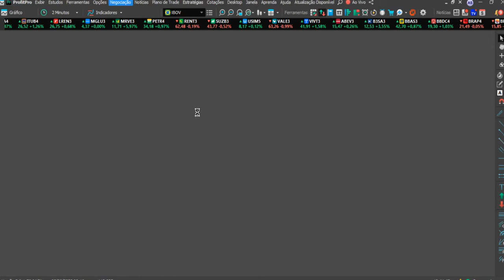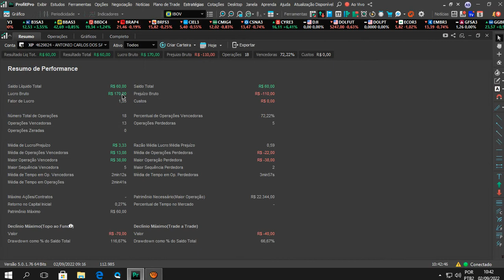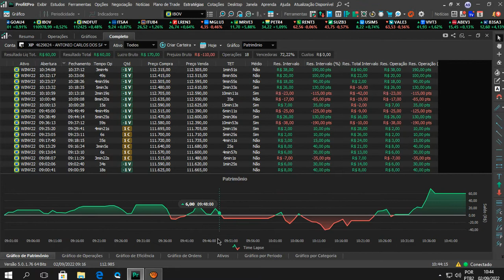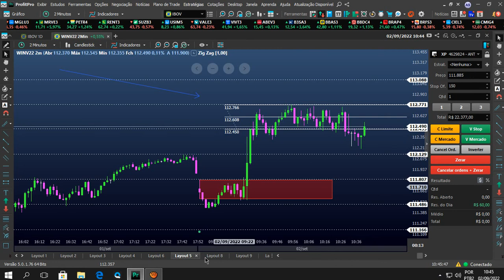MINI INDICE * 02-09-2022 * DAY TRADE * FAZENDO META BAIXA P/ SER CONSISTENTE NO MERCADO *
Carlinhos Trader
 Seja membro deste canal e ganhe benefícios:
Pessoal, hoje operando consegui fazer 60 reais e tive 13 acertos e 5 erros ,não foi facil , mas a persistência em não desistir de fazer day trade : Me faz cada vez mais estudar p/ conseguir ter esses resultados . A gradeço a Deus pelo amor e sabedoria que me vem proporcionando . Assim termino esse video com alegria no meu coração e compartilhando cos as pessoal . amem Jesus.